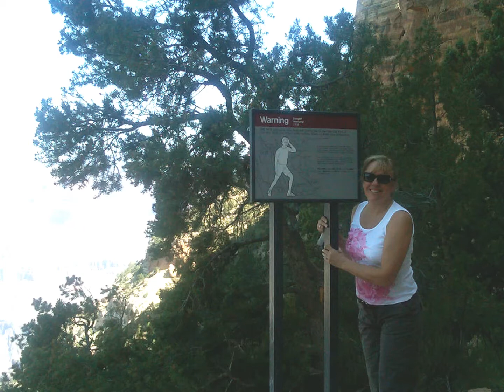Princess month Rev2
Kim's 50th Birthday video clips